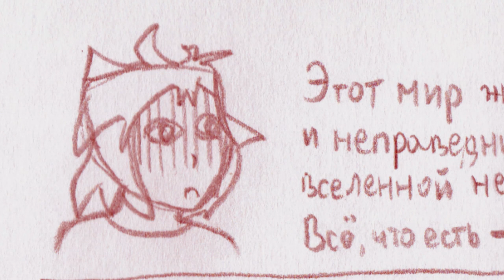A few minutes later... [CC]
Scratch minutes, SECONDS later.